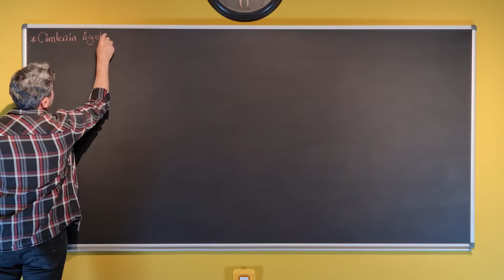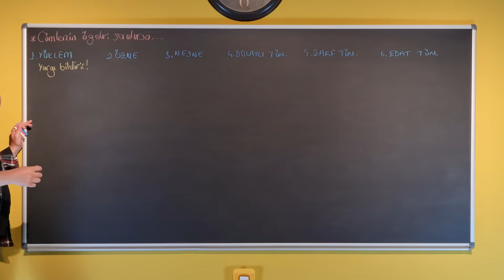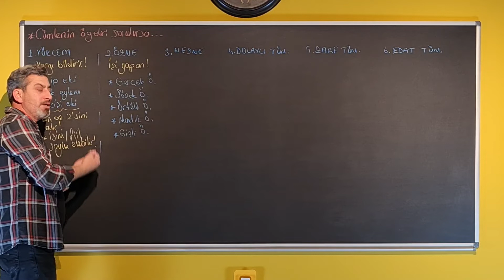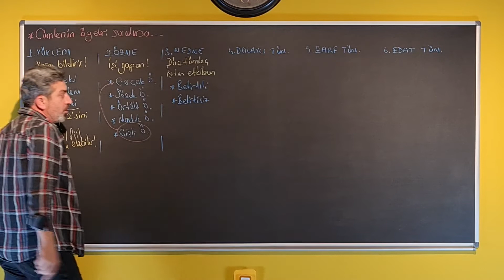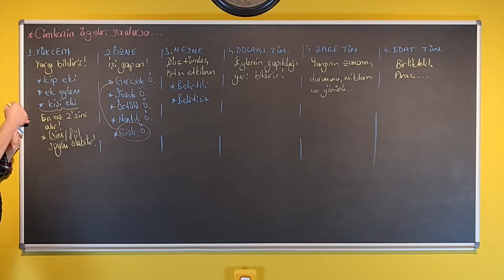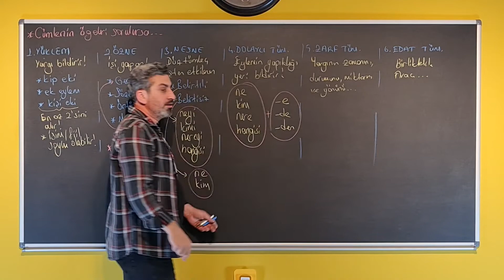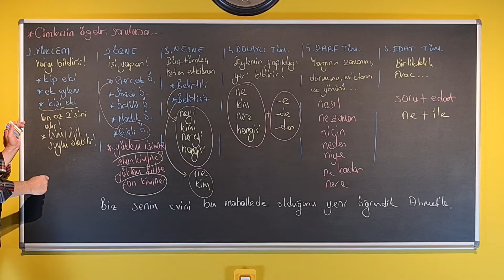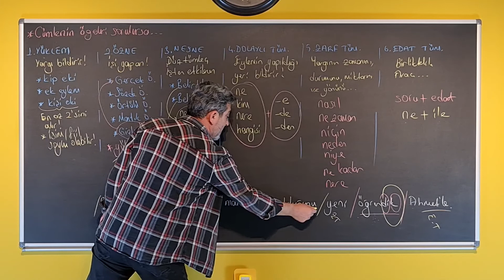26. En Pratik Anlatımıyla / CÜMLENİN ÖGELERİ / Ethem Hoca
Cümlenin ögeleri konu anlatımı yaptık.
Bu kampı bitirdiğinde soru köklerinin kulağına fısıldar hâle geleceksin. Haydi başlayalım!

Merhaba! Ben ETHEM HOCA! Kanalımda sizlerle Türkçe konu anlatımı, Türkçe soru çözümü, edebiyat konu anlatımı, edebiyat soru çözümü ile ilgili içerikler hazırlıyorum.
Kampları ve diğer içerikleri oynatma listelerinden takip edebilirsiniz.
“Bilgiyi nete çevirmenize yardım edeceğim.”